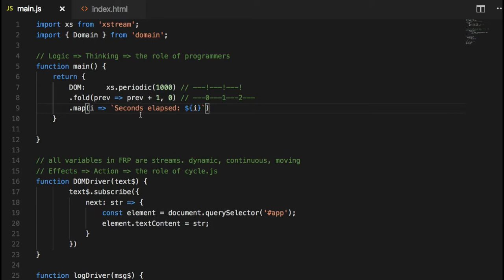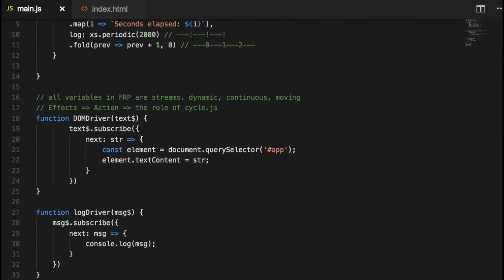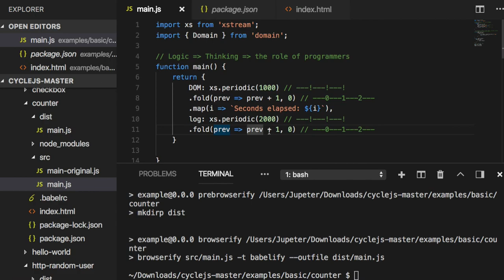[CycleJS] 004 - 다수의 Logic과 다수의 Actions